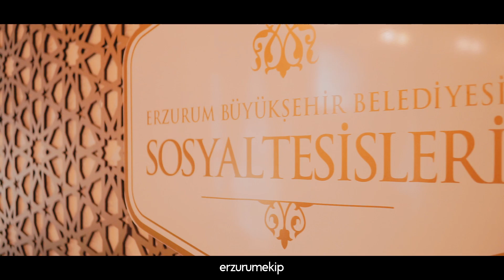ERZURUM'DA GÖRÜLMEMİŞ SÜNNET KLİBİ - 2021 -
Erzurum Sünnet Konvoyu..
Erzurum Fotoğraf ve Medya Ajansı

Hizmetlerimiz;

•Düğün Albümü & Klip
•Reklam ve Tanıtım Çekimleri